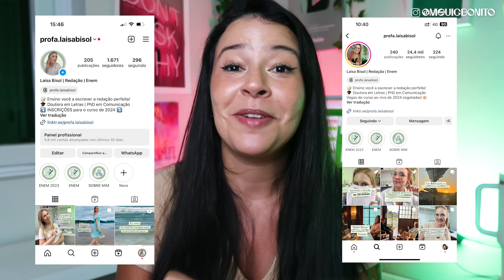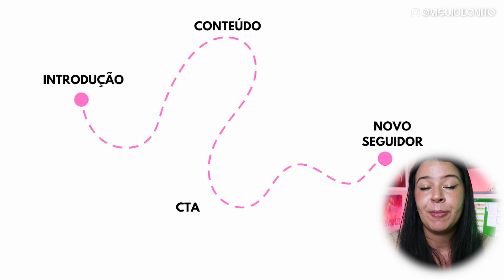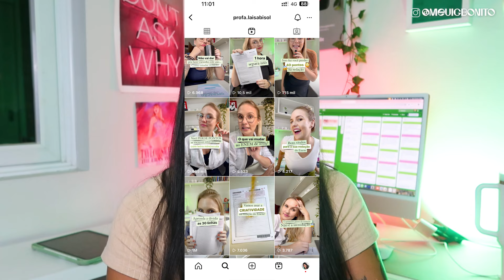[🚨SEGUIDORES REAIS] Como ela ganhou + 20 MIL SEGUIDORES NO INSTAGRAM com essa ESTRATÉGIA?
✨LINKS ÚTEIS✨

🚨ENTRE PARA O MPM (Meu Perfil Monetizado - O treinamento que te ensina a viver da criação de conteúdo)

🚨BAIXE O MEU CONTEÚDO PLANEJADO! (apenas 12x 6,43 ou 64,00 a vista)

⚪[TÉCNICA NOVA] Como OTIMIZAR O REELS para fazer O ALGORITMO do INSTAGRAM ENTREGAR MAIS O REELS?